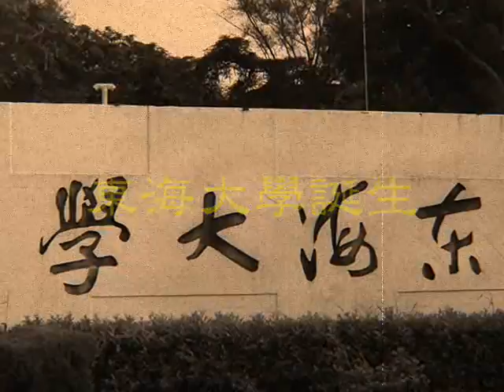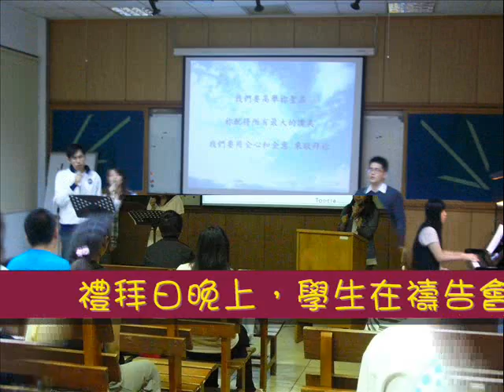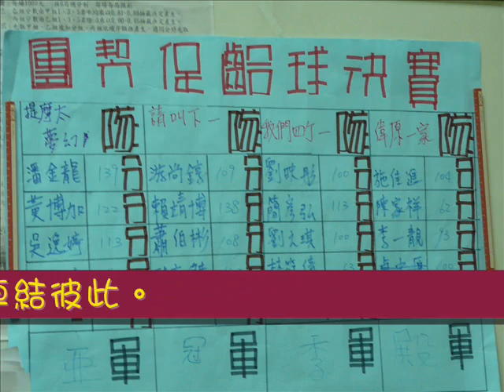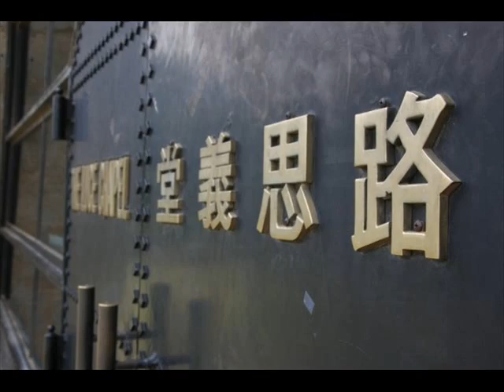東海大學校牧室學生團契2009介紹影片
參加華人校牧協會2009於香港浸會大學舉辦之學生領袖港台交流營
介紹東海大學及校園福音事工之發展\o/